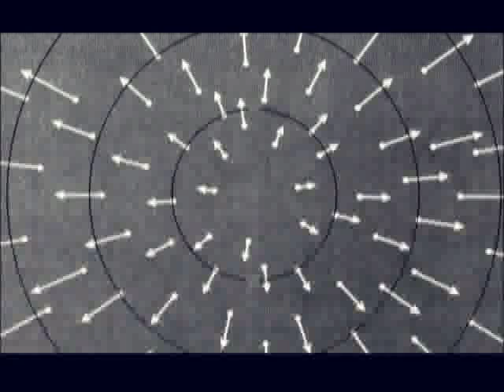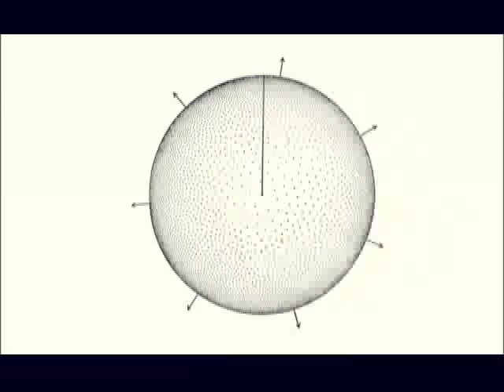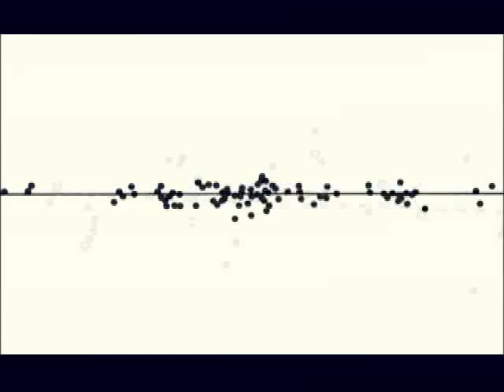Josiah McElheny: "Conceptual Drawings..." | Art21 "Extended Play"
Episode #013: Josiah McElheny discusses his film Conceptual Drawings for a Chandelier, 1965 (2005), shot at The Metropolitan Opera in New York.

Josiah McElheny creates finely crafted, handmade glass objects that he combines with photographs, text, and museological displays to evoke notions of meaning and memory. McElheny's work takes as its subject the history of Modernism and the impact it has made on society, aesthetics, and contemporary thought.

Josiah McElheny is featured in the Season 3 (2005) episode "Memory" of the Art:21—Art in the Twenty-First Century television series on PBS.

VIDEO | Producer: Wesley Miller & Nick Ravich. Camera & Sound: Nick Ravich. Editor: Jennifer Chiurco. Artwork courtesy: Josiah McElheny. Thanks: The Museum of Modern Art, New York.